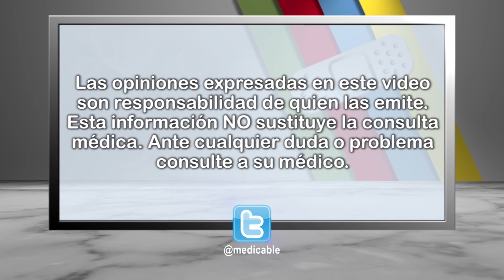¿Qué causas pueden aumentar el riesgo de infertilidad masculina?